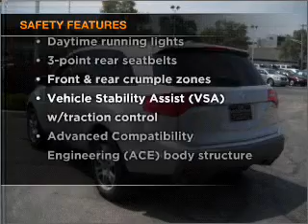2008 Acura MDX - Kokomo IN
Year: 2008
Make: Acura
Model: MDX
Trim: Sport Utility 4D
Engine: 6 cylinder VTEC 3.7 liter
Transmission:
Color: Silver
Mileage: 49779
Address:
1220 East Boulevard